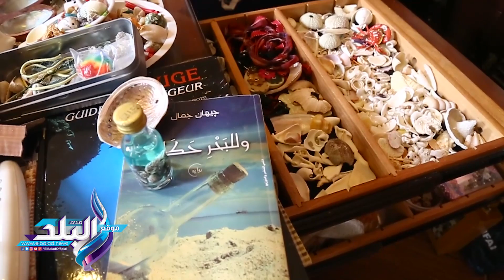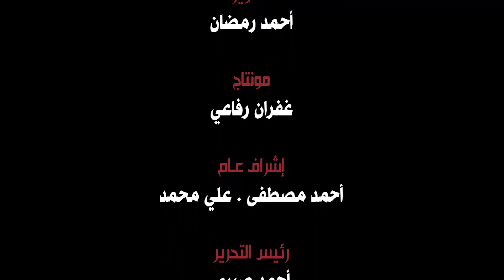صدى البلد | باحثة الرمال " .. رحلة 12 عاما خلف قواقع الشواطئ